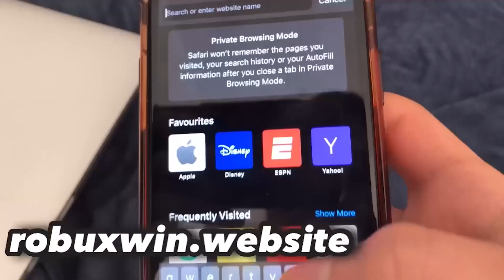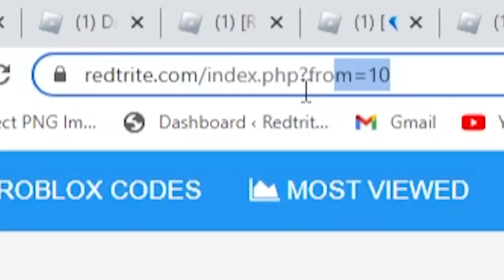ALL NEW *SECRET CODES* IN ROBLOX DRAGON SOUL (new codes in roblox Dragon Soul) NEW